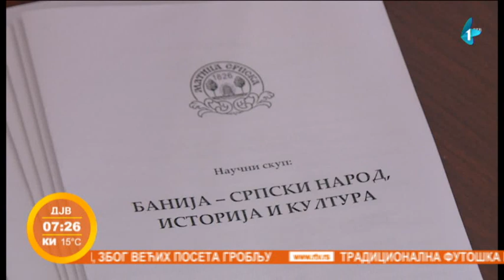Naučni skup "Banija – "Srpski narod, istorija i kultura"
Jezik, religija, istorija, kultura i tradicija  jednog naroda, u velikoj meri stvaraju etnički identitet jedne zajednice. Kako se etnička  slika menjala kroz vreme u Baniji. Način da se očuva nematerijalno nasledstvo jesu pisani tragovi, a naučni skup na temu "Banija – Srpski narod, istorija i kultura“ to i dokazuje.